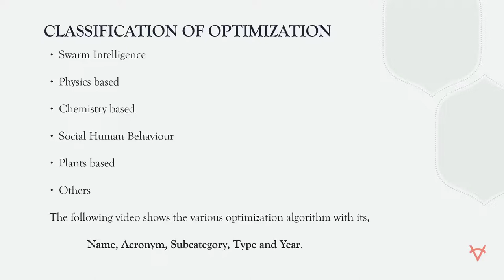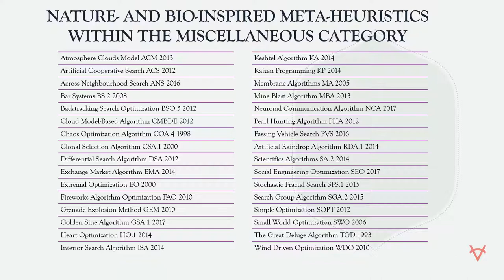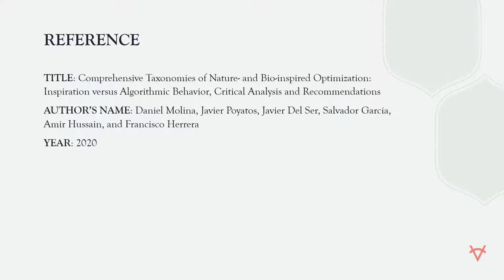OPTIMIZATION ALGORITHMS FOR POWER SYSTEM APPLICATIONS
DOWNLOAD THE MATLAB SOURCE CODE FOR REFERENCE

Welcome. We look forward to helping you reach your goal.

 VERILOG COURSE TEAM
 #10. B Second Floor,
 Chowdry Nagar Main Road, Valasaravakkam,
 Chennai, INDIA-600087.